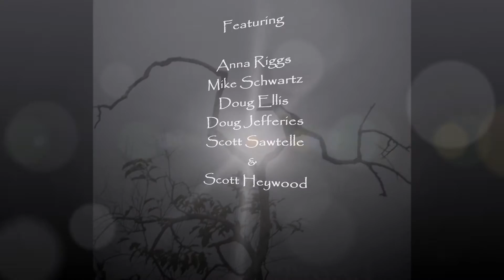Agua Boa Lodge 2017 / Scott Heywood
Agua Boa Lodge 2017 / Scott Heywood hosted group.